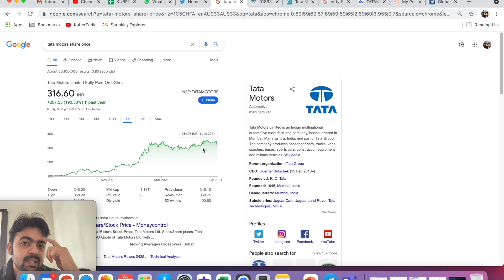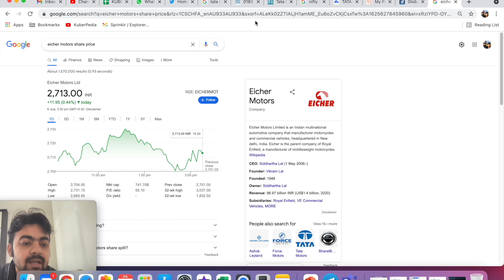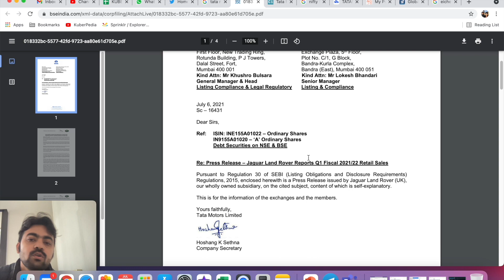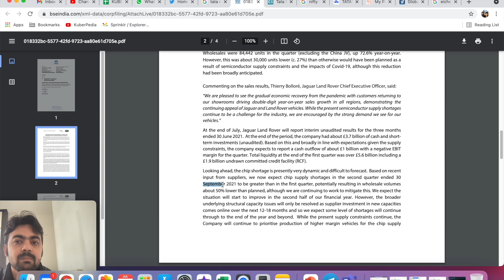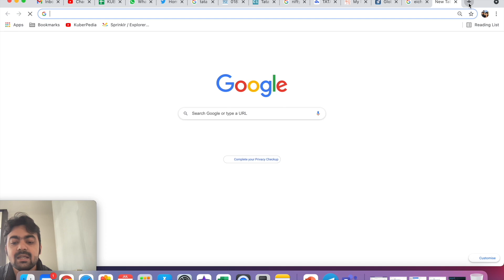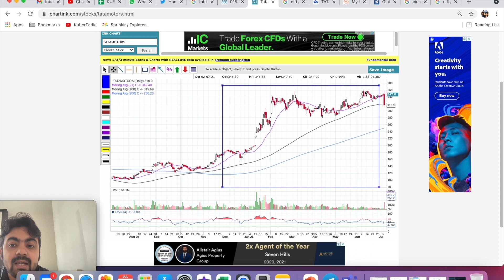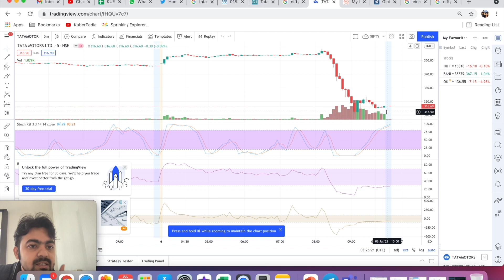TATA MOTORS SHARE NEWS | TATA MOTORS SHARE ANALYSIS | TATA MOTORS RESULT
Learn the Bascs of Stock market from scratch